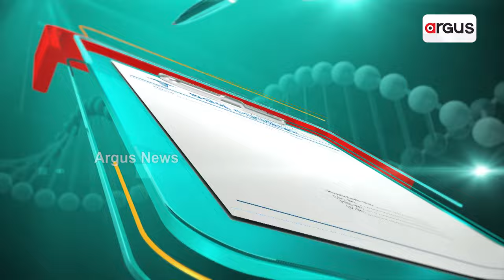Prescription || ପେଟ ବଡ ଥିଲେ ଫ୍ୟାଟି ଲିଭର ନିଶ୍ଚୟ